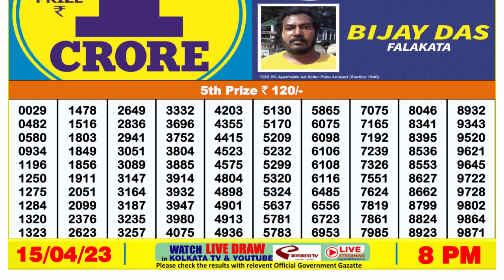Nagaland Lottery Sambad Live 8pm 15.04.23